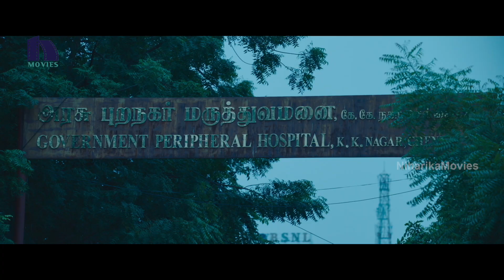ఎవడ్రా అది లైన్ లో రండి యోగిబాబు తో కామెడీ మాములుగా ఉండదు కిRepeatShoe Full Movie Scenes.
Watch RepeatShoe Full Movie Scenes.

Starring: Yogi Babu, Priya Kalyaan, Dipeepan, Redin Kingsley, KPY Bala, and others.
Director: S. Kalyaan